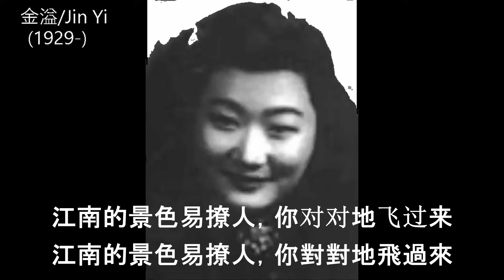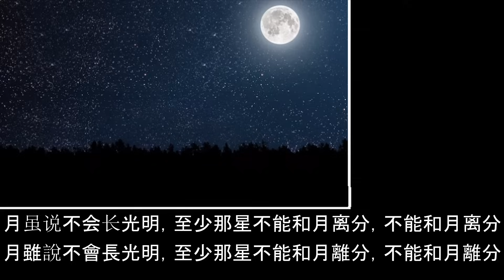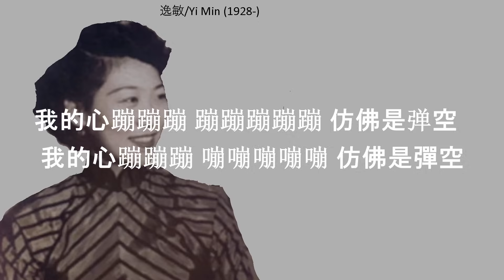27首金溢和逸敏之歌/ 27 Songs by Jin Yi and Yi Min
金溢之歌：
1. 恋痕  1947   0:00
2. 蝴蝶燕子飞 1947  2:59
3. 梅花梦 1947  5:41
4. 叫我从何说起  1948 8:48
5. 人间尽是新希望 1948  11:28
6.悔恨  1948 14:12
7. 恨相见太早 1948  17:11
8. 伤心妹 1948 19:46
9. .星和月 1948  22:20
10. 小姐变太太 1948（未发行） 25:21
逸敏之歌：
11. 荔枝红 1946 27:50
12. 别说再见 1947  30:37
13. 相思苦 1947  33:12
14. 杨柳枝 1947 35:48
15. 南岛之夜 1947 38:36
16. 我要你来 1948  41:09
17. 我要你的心 1951 43:52
18. 我总在等待 1951 46:45
19. 夜天堂  1952 49:24
20. 丢你在一旁  1952 52:20
21. 香水姑娘 1955  55:35
22. 蓬拆蓬拆跳 1955  58:09
23.  花儿襟上戴  1956 1:00:50
24.  我要等着你 (1956) 姚莉和声  1:03:54
25. 情人道  1957 1:06:33
26. 恋爱秘诀  1958  1:09:28
27. 我的心蹦蹦跳 1960 1:11:57